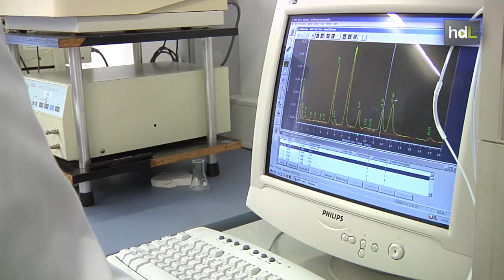HDL Científicos gaditanos potencian los efectos de la soja contra el cáncer y el envejecimiento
Científicos de la Universidad de Cádiz han logrado identificar la bacteria que permitiría a cualquier organismo metabolizar las propiedades anticancerígenas y de antienvejecimiento de la soja. A partir de ella pretenden elaborar un complemento alimentaria en forma de bebida que ayude al aparato  digestivo a absorber esa sustancia ya que sólo el 25% de las personas tienen en su flora intestinal las bacterias necesarias para transformar las isoflavonas de la soja. La presencia de estas bacterias se ha relacionado también con un menor riesgo cardiovascular y un mayor alivio de los síntomas relacionados con la menopausia.